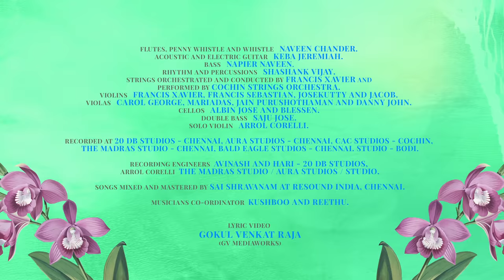Kalaga Thalaivan - Hey Puyale Lyric | Udhayanidhi Stalin, Nidhhi Agerwal | Arrol Corelli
Movie - Kalaga Thalaivan
Song - Hey Puyale
Singers - Shreya Goshal & Sathyaprakash
Lyrics - Karky
Cast - Udhayanidhi Stalin, Nidhhi Agerwal
Written & Directed by Magizh Thirumeni

All songs are composed, arranged and programmed by Arrol Corelli

Flutes, Penny Whistle and Whistle - Naveen Chander. Acoustic and Electric Guitar - Keba Jeremiah. Bass - Napier Naveen. Rhythm and Percussions - Shashank Vijay. Strings orchestrated and conducted by Francis Xavier and performed by Cochin Strings Orchestra. Violins - Francis Xavier, Francis Sebastian, Josekutty and Jacob. Violas - Carol George, Mariadas, Jain Purushothaman and Danny John. Cellos - Albin Jose and Blessen. Double Bass - Saju Jose. Solo Violin - Arrol Corelli.

Recording Engineers : Avinash and Hari - 20 db Studios, Arrol Corelli - The Madras Studio / Aura Studios / Studio Bee

Songs Mixed and Mastered by B. Thiru at Greenvalley Studios - Chennai, Mix Assistant Engineer Sreehari.

Musicians Co-ordinator - Kushboo and Reethu.